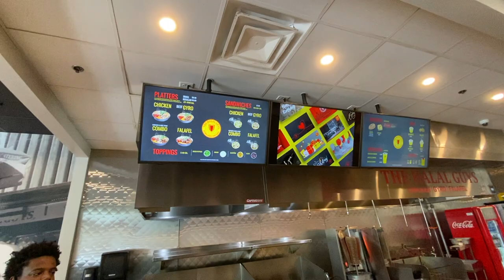What Broward College is Really Like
In this Youtube video I review Halal Guys and talk about my experience at Broward College. Enjoy!

About: Timothy Halleran is a college student, startup founder and Youtuber. His Youtube channel is a look into his daily life, adventures and more. He is based out of South Florida and is 19 years old.

I'm on all platforms! @timothyhalleran